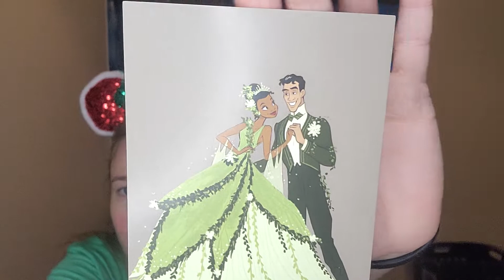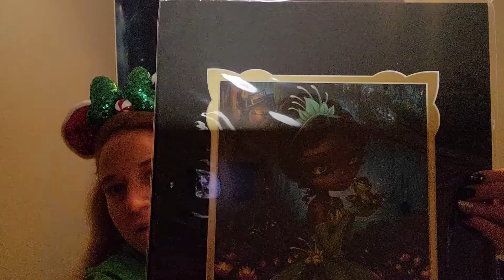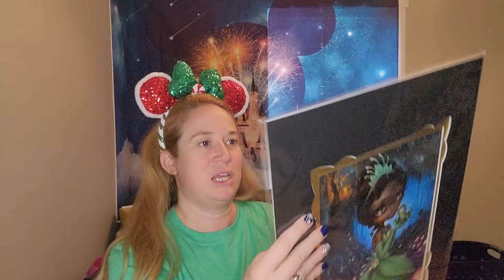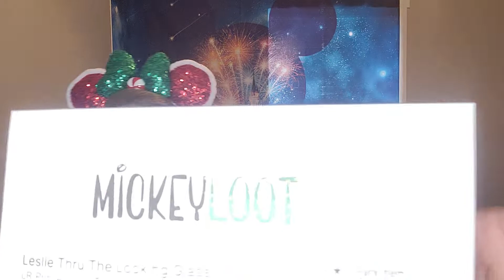Mickey Loot Unboxing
Here I unbox my Princess and The Frog box!!!

interested in your own box?!?!